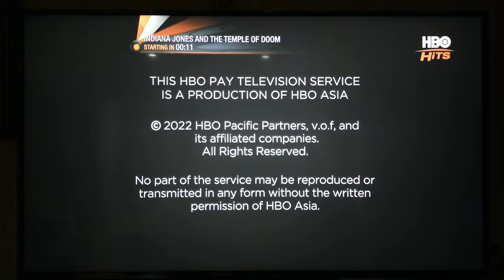Indiana Jones and The Temple Of Doom (HBO Hits intro) | Malaysian feed